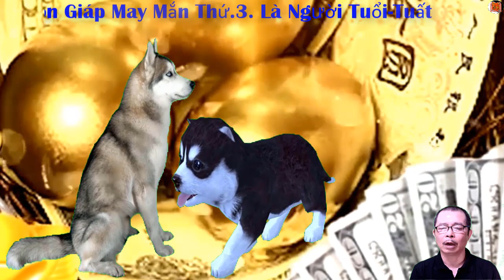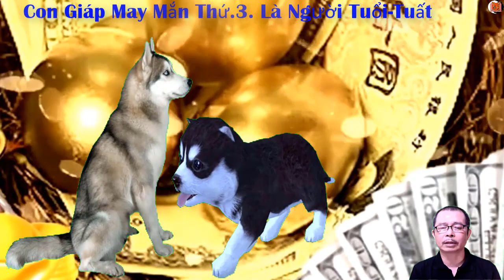Liên Tiếp Trúng Lớn Trong 2 Ngày Từ 9 Ngày 10 /11 /2022/Trời Phật ưu Ái Vận Trình Hanh Thông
Trúng  Lớn Liên Tiếp Trong 2 Ngày Từ 9  Ngày  10 /11 /2022/Trời Phật ưu Ái Vận Trình Hanh Thông. Thảnh Thơi Hưởng Lộc,,